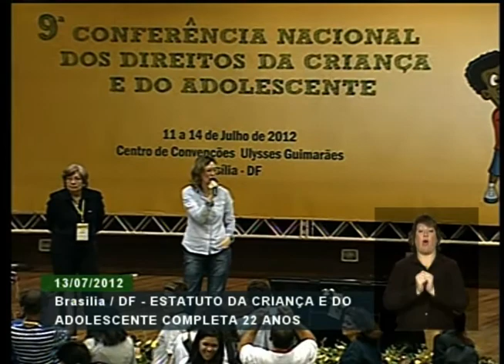Ato público em comemoração aos 22 anos do Estatuto da Criança e do Adolescente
ATIVIDADES DO GOVERNO - 13.07.12: O Estatuto da Criança e do Adolescente (ECA) completou 22 anos e a ministra Maria do Rosário, da Secretaria dos Direitos Humanos (SDH) da Presidência da República, participou de cerimônia de comemoração. O evento ocorreu dentro da 9ª Conferência Nacional dos Direitos da Criança e do Adolescente, que ocorre em Brasília até sábado (14).